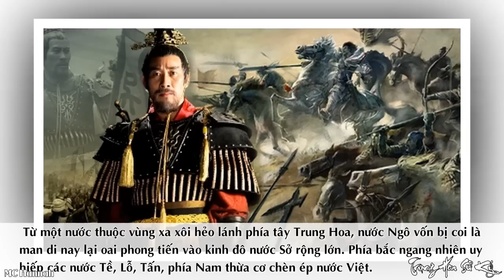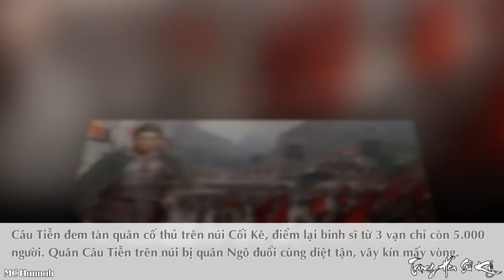Ngô – Việt Đại Chiến | Hé Lộ Sự Thật Chuyện VIỆT VƯƠNG CÂU TIỄN Nuốt Nhục Nếm Phân Vua NGÔ PHÙ SAI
Cuộc chiến Ngô – Việt lúc đó là một trong những trận chiến tiêu biểu có tác động họa lại bản đồ thời Xuân Thu vì những mưu tính của người trong cuộc.  Cùng xem lại giai thoại nổi tiếng về việt vương câu tiễn trong video này,